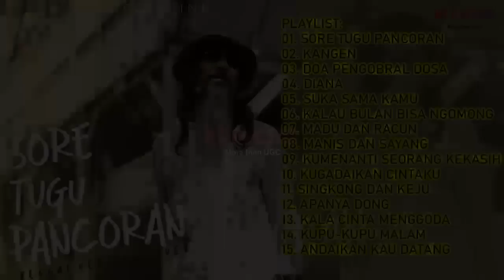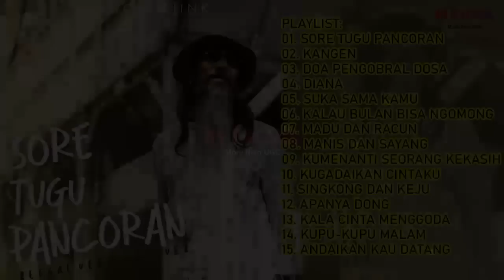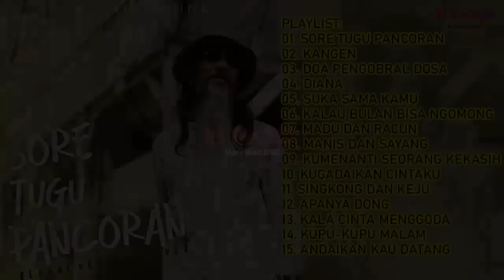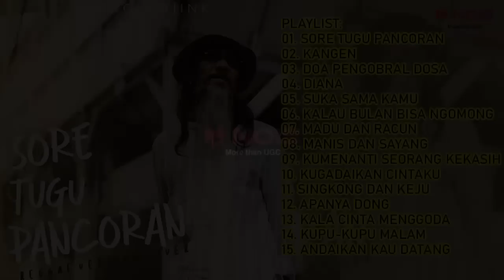UNCLE DJINK - SORE TUGU PANCORAN, KANGEN, DOA PENGOBRAL DOSA | REGGAE COVER VERSION 2023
01. SORE TUGU PANCORAN
02. KANGEN
03. DOA PENGOBRAL DOSA
04. DIANA
05. SUKA SAMA KAMU
06. KALAU BULAN BISA NGOMONG
07. MADU DAN RACUN
08. MANIS DAN SAYANG
09. KUMENANTI SEORANG KEKASIH
10. KUGADAIKAN CINTAKU
11. SINGKONG DAN KEJU
12. APANYA DONG
13. KALA CINTA MENGGODA
14. KUPU-KUPU MALAM
15. ANDAIKAN KAU DATANG